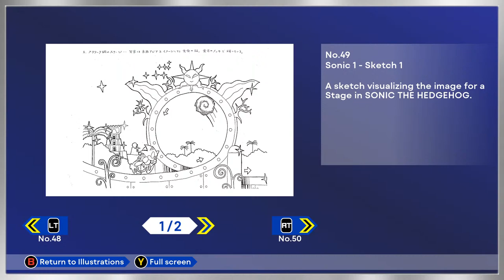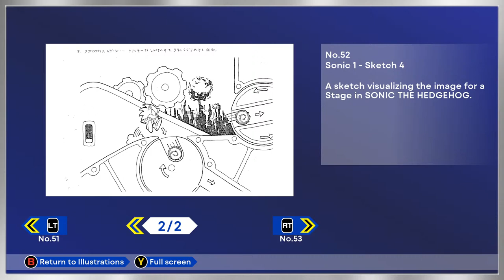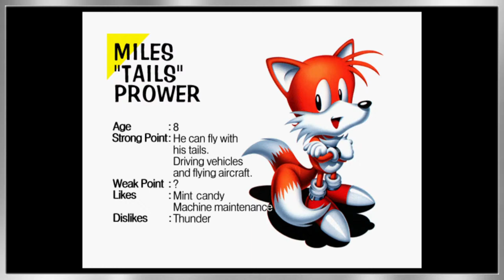MY GIRLFRIEND PLAYS SONIC FOR THE FIRST TIME!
OHHH BOY!